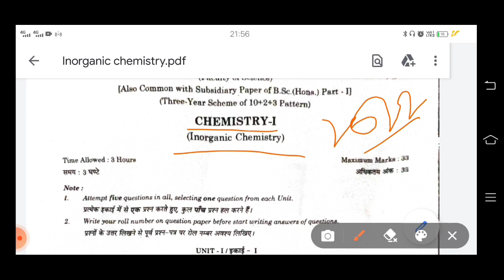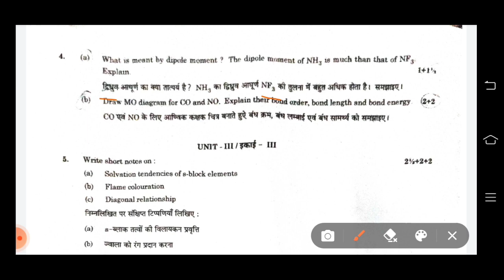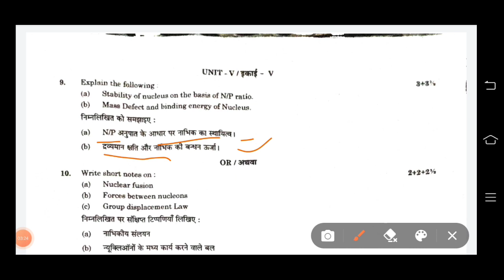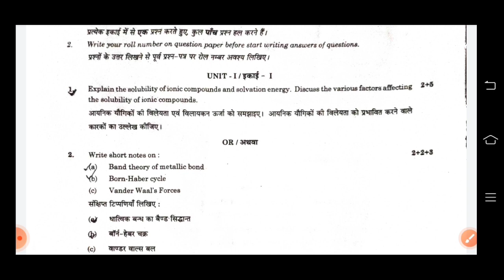Rajasthan University Exam-22 | Inorganic Chemistry Paper | इस टाइप का पेपर आया है | BSc 1st Yr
inorganic chemistry rajasthan university 2022 paper ka pattran kuch es tym se aya  hai

राजस्थान यूनिवर्सिटी के calculus & Discrete मैथमेटिक्स का पूरा पेपर मेरे बनाये most important वीडियो से आया है । तो आप वीडियो जरूर देखें all university के लिए imoprtant है वीडियो
exam से पहले हमारे channel द्वारा बताए सारे Q. आप के एग्जाम में हुब हु मिल जाएंगे
तो जिसने अभी तक वीडियो नही देखा है तो जाइये वीडियो देखें आप का ही फायदा है। लिंक नीचे दिया है।

Rajasthan University Discrete Mathematics  Paper With Analysis | 17/5/2022 | BSc/BA 1st Yr
ye lo a gya paper dekh lo
ap ka paper bhi esi typ ka ho skta hai
aj hi hua hai paper
paper with solutions
apni tyari check kr lo
विविक्त गणित का पेपर इतना आसान आया है ।
आप भी देखो आप का पेपर भी इस ही आएगा ।

UG Admit Card Date | Shekhawati University Exam 2022 | PDUSU admit Card कब तक आएंगे|
एग्जाम से कितने दिन पहले एडमिट कार्ड आएंगे ।
 exam ki tyari kse kre exam me ache no. lane ke liye kse or kitna pde
kya 2 unit lena jaruri hai

uniraj exam date
rajasthan University exam date 2022
RU pg exam date 2022
ru pg exam pattern 2022
rajasthan University exam pattern

ru ba 1st year admit card 2022
ru ba 2nd year admit card 2022
ru ba 3rd year admit card 2022
ru ba final year admit card 2022

ru bsc 1st year admit card 2022
ru bsc 2nd year admit card 2022
ru bsc final year admit card 2022
ru bsc 3rd year admit card 2022

rajasthan university  ba 1st year admit card 2022
rajasthan university  ba 2nd year admit card 2022
rajasthan university  ba 3rd year admit card 2022
rajasthan university  ba final year admit card 2022

rajasthan university  bsc 1st year admit card 2022
rajasthan university  bsc 2nd year admit card 2022
rajasthan university  bsc final year admit card 2022
rajasthan university  bsc 3rd year admit card 2022
Shekhawati University
shekhawati university
Shekhawati University
Pdusu
Pdusu result
Pdusu update
pdusu sikar